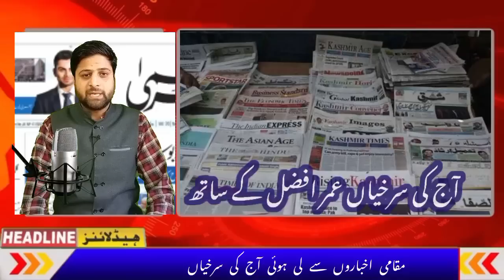Morning Headlines || Newspaper Headlines || Latest News In J&K || Top Headlines In Jammu Kashmir.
Morning Newspaper Headlines with Umar Afzal.